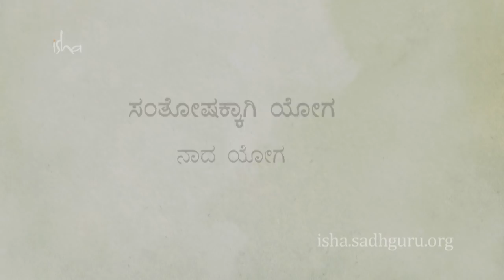#10 - ಸಂತೋಷಕ್ಕಾಗಿ ಯೋಗ - ನಾದ ಯೋಗ (Nada Yoga)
ಉಪ-ಯೋಗ ಸರಣಿ - ಭಾಗ ೧೦ -  ಸಂತೋಷಕ್ಕಾಗಿ ಯೋಗ - ನಾದ ಯೋಗ
Upa Yoga Series - Part 10 - Yoga for Joy - Nada Yoga

ಉಪ-ಯೋಗವು ಕೀಲುಗಳು, ಮಾಂಸಖಂಡಗಳು ಮತ್ತು ಪ್ರಾಣಶಕ್ತಿ ವ್ಯವಸ್ಥೆಯನ್ನು ಸಕ್ರಿಯಗೊಳಿಸಿ ಇಡೀ ದೇಹವನ್ನು ಸರಾಗವಾಗಿಡುವ, ಸರಳವಾದರೂ ಶಕ್ತಿಯುತ ೧೦ ಅಭ್ಯಾಸಗಳಾಗಿವೆ. ಯಾವುದೇ ಯೋಗಾಭ್ಯಾಸದ ಅನುಭವವಿಲ್ಲದವರಿಗೂ ಈಶ ಉಪ-ಯೋಗ ಒಂದು ಉತ್ತಮ ಪರಿಚಯಾತ್ಮಕ ಅಭ್ಯಾಸವಾಗಿದೆ. ಇದನ್ನು ಇತರ ಯೋಗಾಭ್ಯಾಸಗಳಿಗೆ ತಯಾರಿಯಾಗಿಯೂ ಉಪಯೋಗಿಸಬಹುದು.